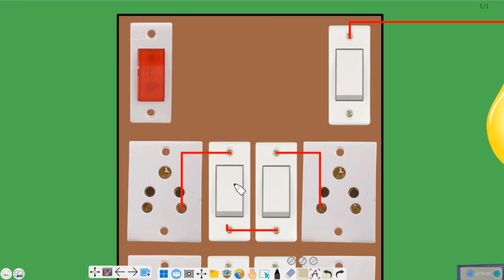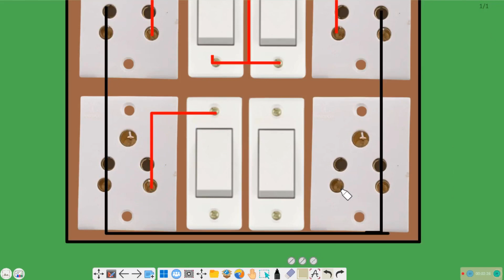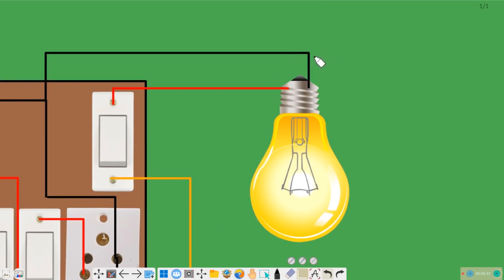board ki wiring kaise kare | light board connection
board ki wiring kaise kare | board wiring | light board connection